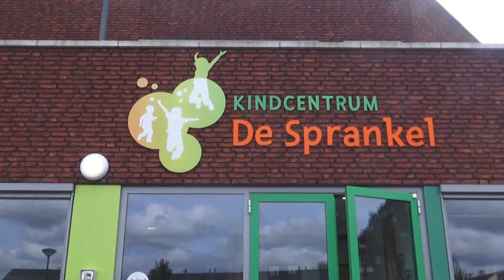09-07-2019 Olympische waterspelen Laarbeek Aktief in Lieshout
Kinderen van de Laarbeekse basisscholen van de groepen 1 en 2 hebben dinsdagmorgen meegedaan aan de Olympische waterspelen. Bij Kindcentrum De Sprankel in Lieshout werden deze spelen gehouden. De kinderen hebben diverse spellen met en zonder water gespeeld. Het plezier stond voorop en daarnaast hebben ze actieve vaardigheden geleerd. Een buurtsportcoach van Laarbeek Aktief heeft de spelen begeleid. Bron: Omroep Kontakt.